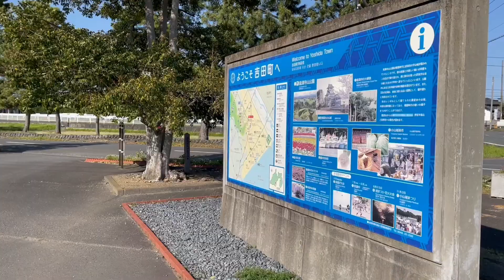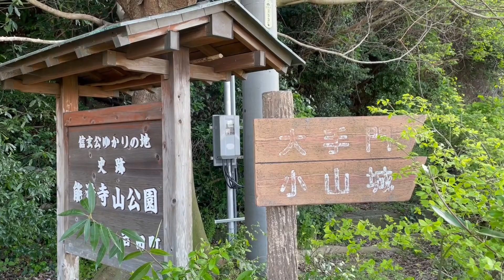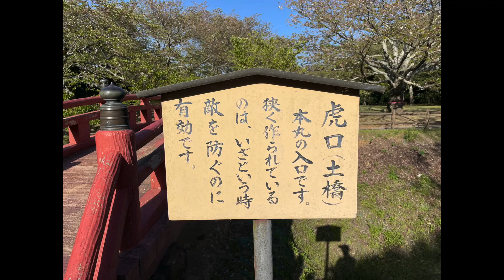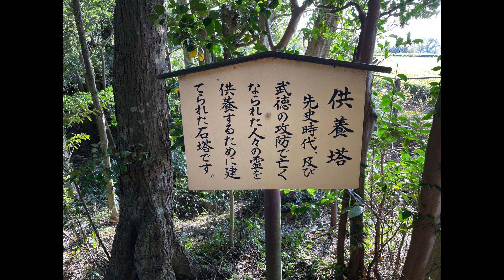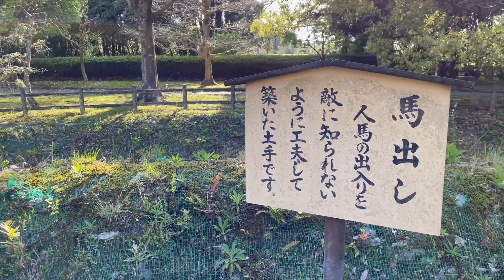小山城（遠江国）【徳川・武田の攻防の地】【馬場美濃守が拡張】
徳川家康と武田信玄・勝頼が十数年にわたり激しい争いを繰り広げた城です。
馬場美濃守信房（信春）が砦を修築し、小山城として拡張しました。
三重堀や三日月堀など武田流の縄張が見事です。

【参考文献】
[1] 小山城跡/ようこそ吉田町へ、吉田町役場、2016年2月17日作成、2023年4月28日アクセス
[2] 展望台小山城/ようこそ吉田町へ、吉田町役場、2016年4月1日作成、2023年4月28日アクセス
[3] 日本城郭体系 第9巻 静岡・愛知・岐阜、新人物往来社、昭和五十四